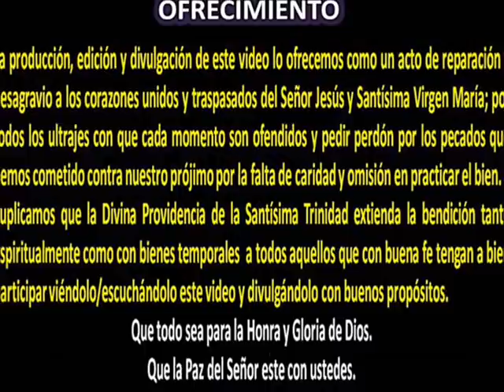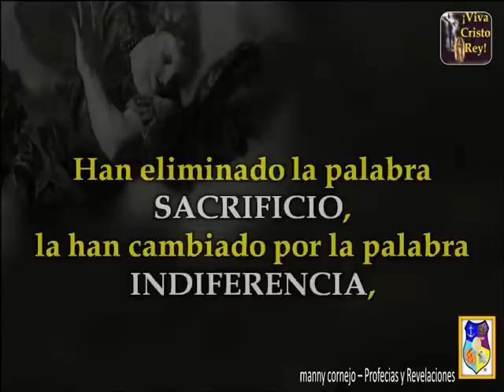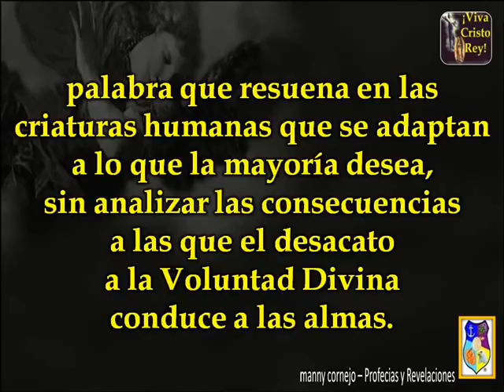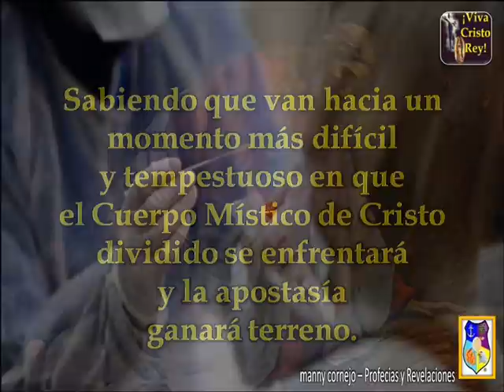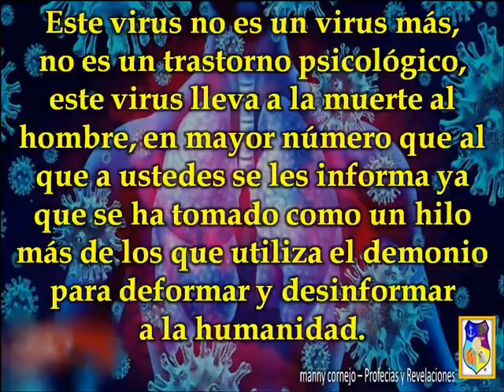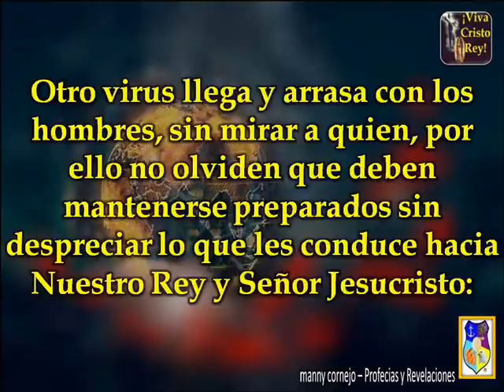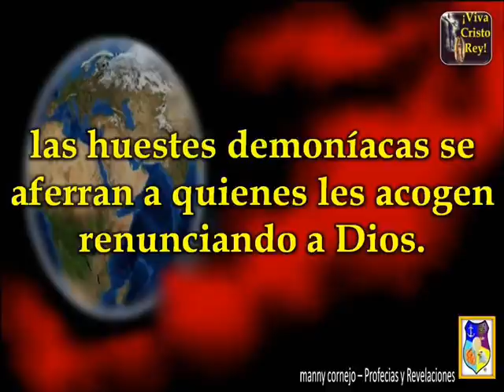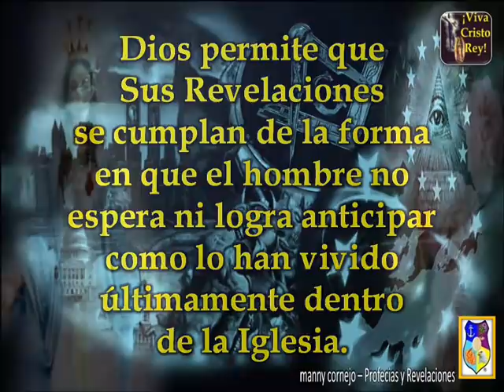Mensaje de San Miguel Arcángel a Luz de María 20/06/2020 No tomen a la ligera este llamado...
Otro virus llega y arrasa con los hombres, sin mirar a quien, por ello no olviden que deben mantenerse preparados sin despreciar lo que les conduce hacia Nuestro Rey y Señor Jesucristo: ¡UTILICEN LOS SACRAMENTALES!

Confíen en Nuestra Reina y Madre, oren con las acciones para que sean testimonios del Amor Materno, oren el Santo Rosario y oren con el obrar y actuar.